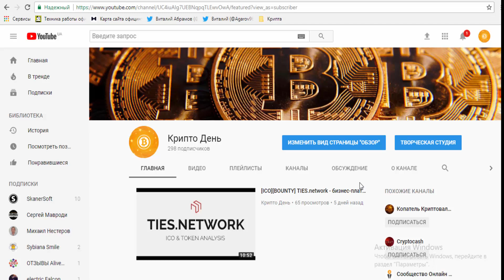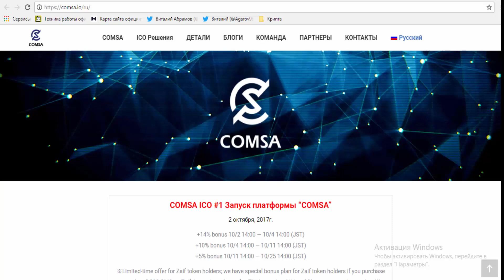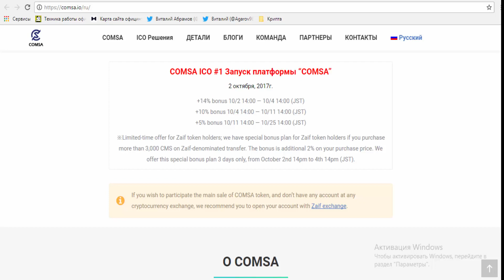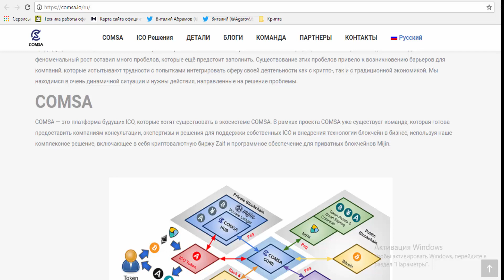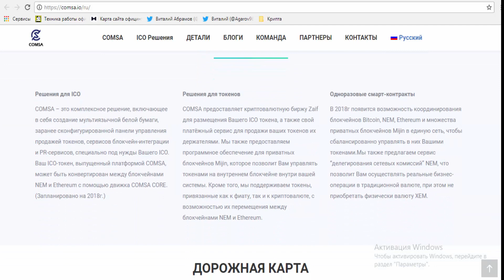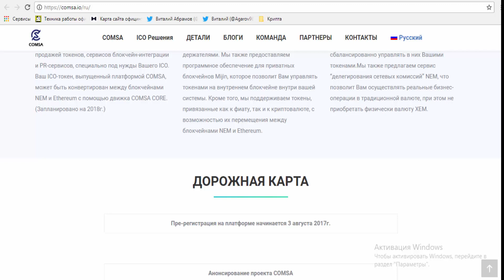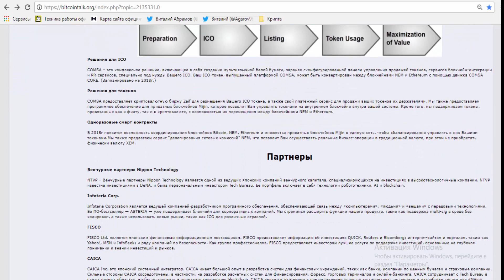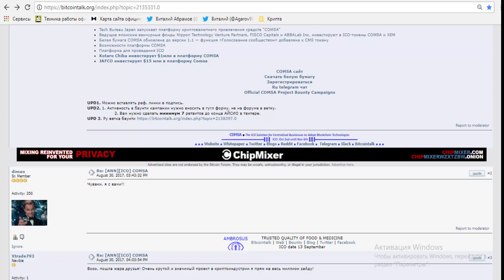[ICO][Bounty]COMSA - Финансовая Экосистема Для Бизнеса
Продажа токенов будет запущена 2 октября 2017 года в 14:00 по японскому времени и закончится 6
ноября 2017 года в 14:00 по японскому времени (GMT+9).
Информация о продаже токенов:
● Участники аукциона по продаже токенов получат 1 токен COMSA (сокращенно CMS), что
эквивалентно 1 доллару США. Ограничения по общему количеству не установлены.
● В конце продажи, исходя из количества токенов, выпущенных для участников, будет начислено
равное количество токенов CMS, после чего выдача будет заблокирована. Другими словами,
будет выпущено на 100% больше токенов от запрошенной суммы.
● Из этих 100%, 10% будут распределены в качестве реферальных бонусов для реферальных
продаж токенов. 40% будут распределены между существующей управленческой командой,
заинтересованными сторонами, разработчиками, сотрудниками, подрядчиками и руководством
комитета COMSA-ICO. 50% будут сохранены у Tech Bureau Corp. для будущего развития,
маркетинга, партнерских программ, компенсаций и расширений.
● В результате, 55% от общей суммы будут распределены среди участников.